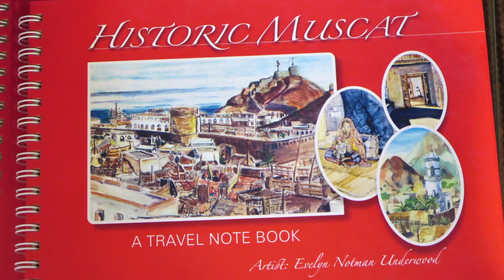Oman Attractions (旅遊足跡)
Oman has mountains and a stunning coastline on the Arabian Peninsula. Muscat, Oman's port capital, is a culturally rich destination with its iconic Sultan Qaboos Grand Mosque.  1 of the great places to explore in our Middle Eastern trip.

Timecode
0:00 Intro
0:08 Muscat, Oman
0:38 Old Watch Tower
1:04 Riyam Monument
1:12 Mutrah Corniche
1:48 Mutrah Souq
2:16 Mutrah Fish Market
2:55 Royal Opera House Muscat
3:23 Sultan Qaboos Grand Mosque

Travel Footprints (旅遊足跡) Destination & Date:
Muscat, Oman 2017

Thank you for taking the time to stop by!

* Due to ongoing COVID-19 restrictions, we recommend checking the latest public health guidelines before arranging your next trip.